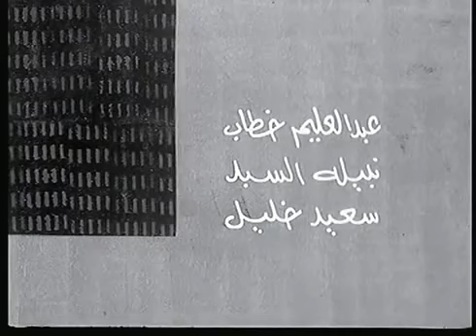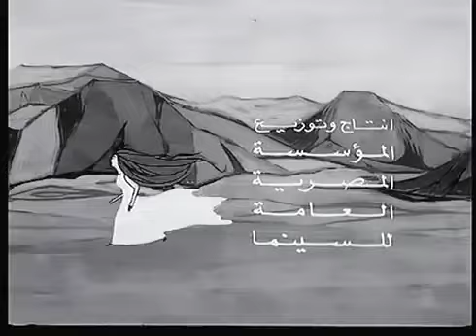الفيلم العربي I أصعب جواز I بطولة مديحة كامل ومحمد عوض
يقوم الحاج (عبده) الرجل الريفي الحازم بإبلاغ بناته بأنه قد حدد موعد الزواج من أولاد عمهن الثلاثة. تهرب الفتيات الثلاث إلى القاهرة، ويقيمن عند خالهن الذي يقف بجانبهن. يرسل الحاج (عبده) أولاد عمهن الثلاثة للبحث عن الفتيات في القاهرة، وهم لايعرفونهن. تقع العديد من المواقف الكوميدية خاصةً عندما يدعين أنهن بنات الخال. يقرر الحاج عبده السفر إلي القاهرة للبحث عن بناته وعقابهن.
للمزيد
yt.com/masronlinechannel

هذا المحتوي انتاج شركة ريتشارد الحلج ميديا او مرخص للشركة من قبل شركات مالكة للمحتوي و جميع الحقوق محفوظة و ان كان لديك اي استفسار رجاء ارسال ايميل علي